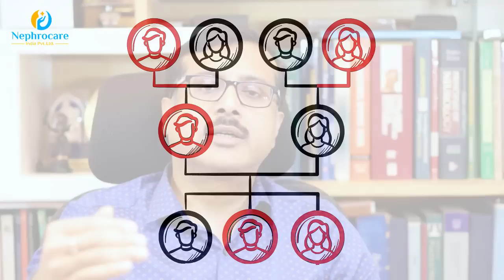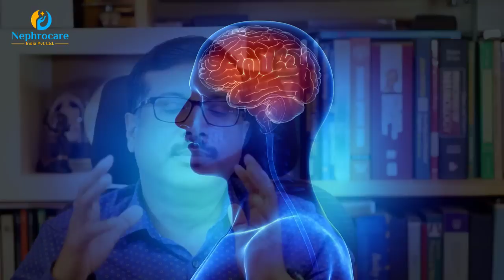ডায়াবেটিস থাকলে কেন কিডনির দ্রুত ক্ষতি হয় ? Explained by Dr. Pratim Sengupta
কিডনি সম্পর্কিত বিভিন্ন বিষয়ে জানতে আমাদের ফ্রি মেম্বারশিপ প্রোগ্রামে জয়েন করতে পারেনঃ

কিডনি এবং স্বাস্থ্য সম্পর্কিত আপনার কোন প্রশ্ন থাকলে নিচের  ফর্মটি পূরণ করুন। আমাদের এক্সপার্ট টিম আপনাদের নাম্বারে কল দিয়ে/ মেসেজ করে উত্তর জানিয়ে দিবে। আপনাদের প্রশ্নের উত্তর দেওয়ার জন্য আমাদের একটি ডেডিকেটেড ডাক্তার টিম এবং সোস্যাল মিডিয়া ম্যানেজমেন্ট টিম কাজ করে।

💫 নেফ্রোকেয়ার ইন্ডিয়ার শাখা সমূহ এবং মোবাইল নাম্বারঃ
✅ ঠিকানা (সল্টলেক) : HB 113 Ln, HB Block, Sec III, Bidhannagar, Kolkata 700106
✅  শ্যামবাজার : 6B, Manmotha Bhattacharjee Street, Near 4 No. Metro Gate, Shyambazar Kolkata,  - 700004
✅ ঠিকানা (হাওড়া- Kidney Care Society ) : 51/2 , Ramkrishnapur Lane, Shibpur, Howrah - 711101, Opp. Of Heritage School